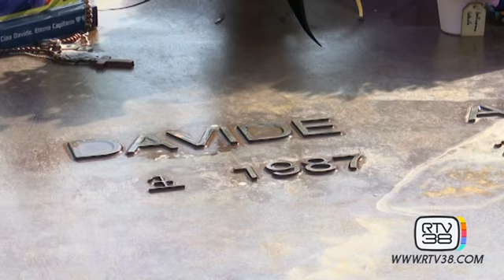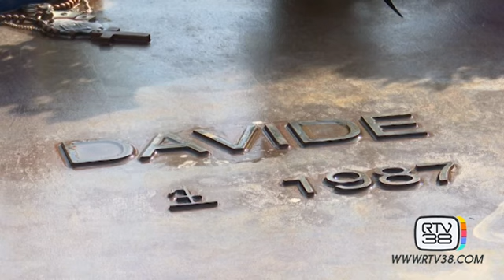SULLA TOMBA DI DAVIDE ASTORI